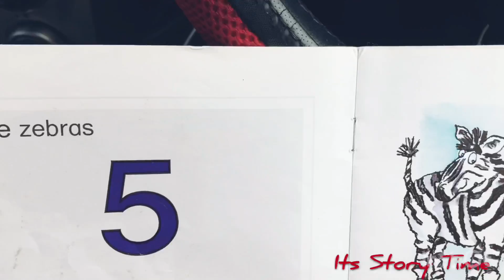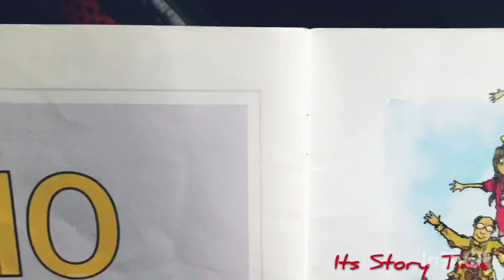In the Jungle / About animals in the Jungle